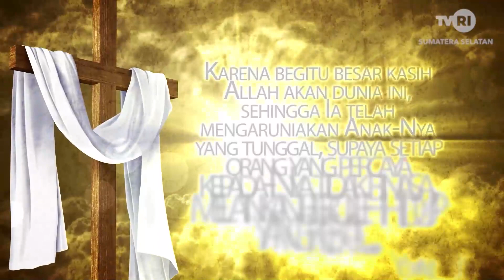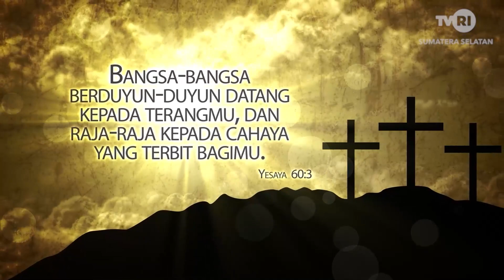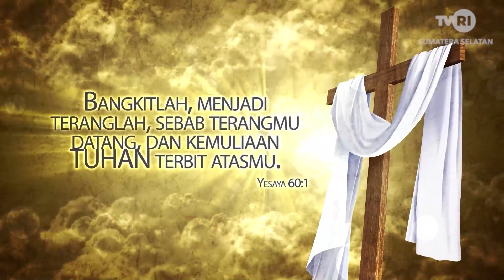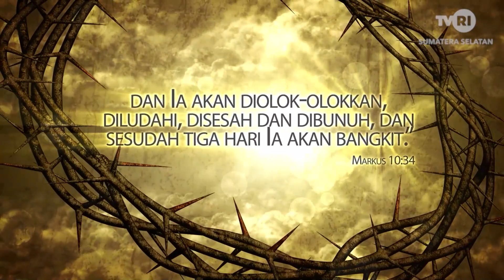MIMBAR AGAMA KRISTEN - VERSI NATAL JEMAAT GPIB IMMANUEL PALEMBANG